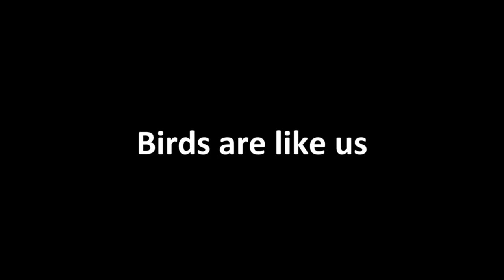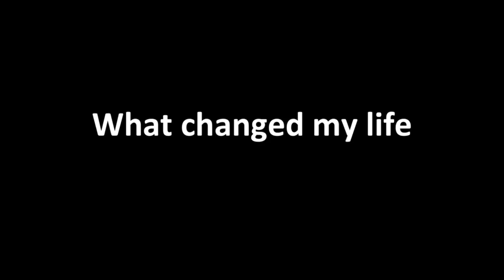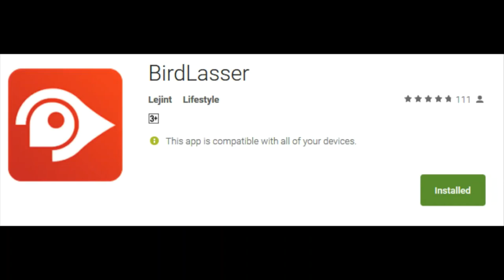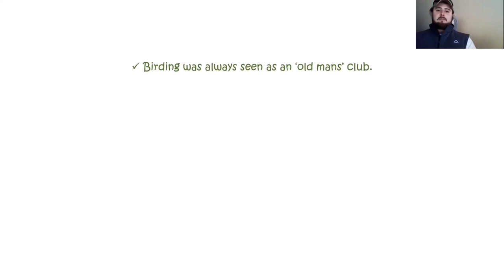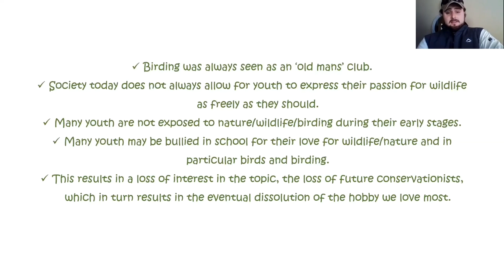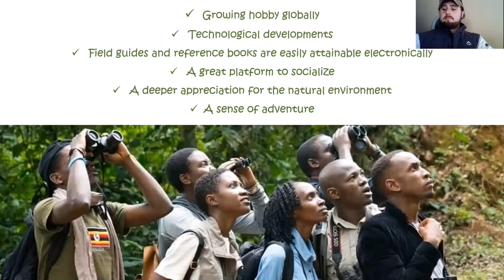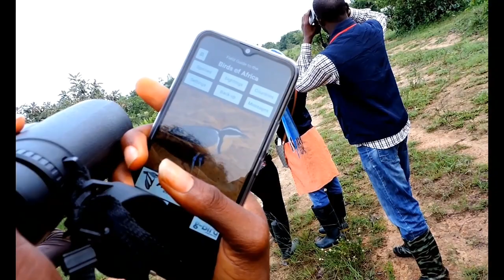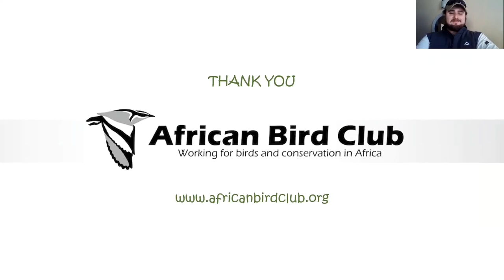Young and Inspiring African Birders